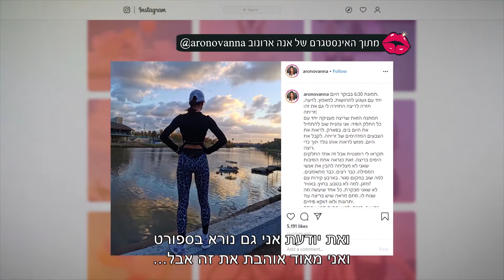תוכנית סקין טוק בהוט בידור ישראלי - קרן ברטוב מטפלת באנה ארונוב